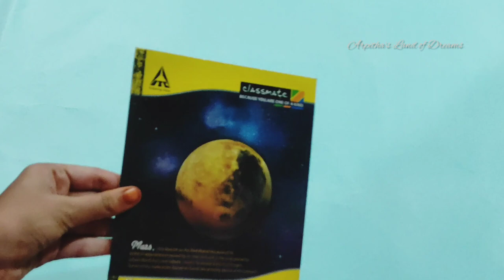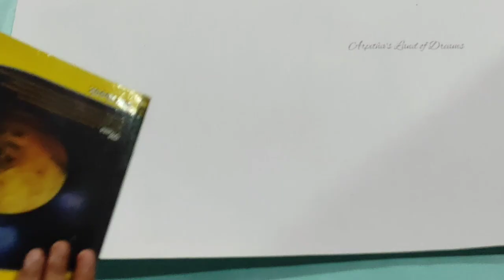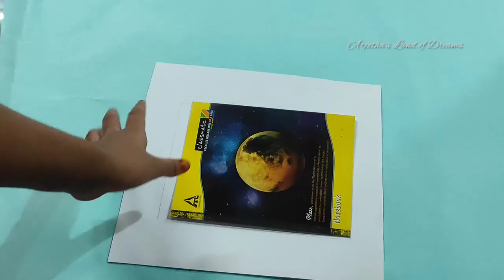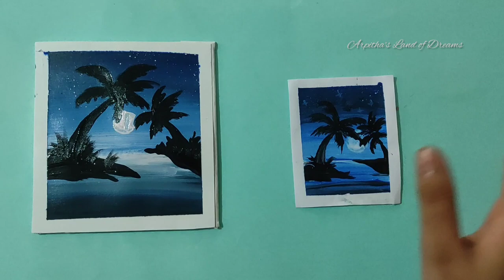Easy Canvas Making at Home and Acrylic Painting Beginners Special/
Easy Canvas Making at Home and Acrylic Painting Malalyalam